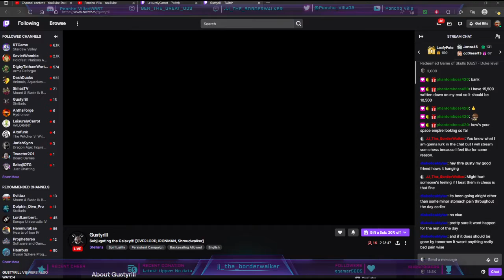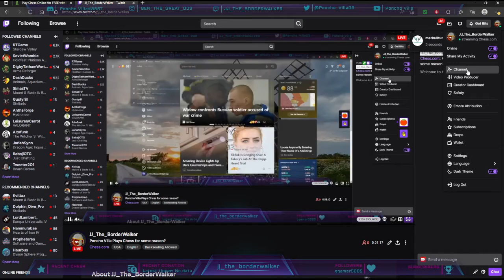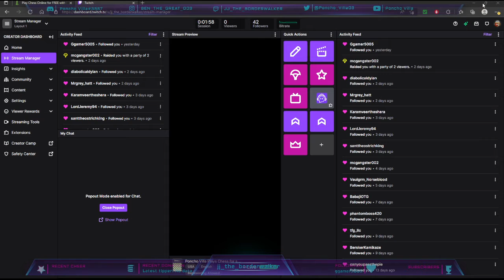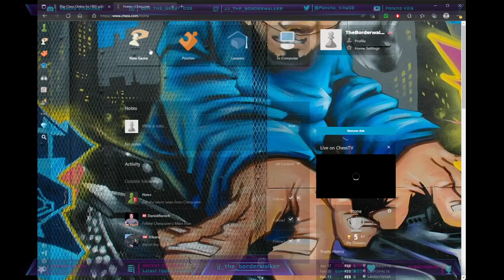Poncho Villa Streams Chess For Some Reason? 2022-05-19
If you want some beautifully Cheap Games on PC then guess what you can get them hear plenty of keys for games you want to play check it out with my affiliate

- Join Robinhood with my link and we'll both pick our own free stock 🤝